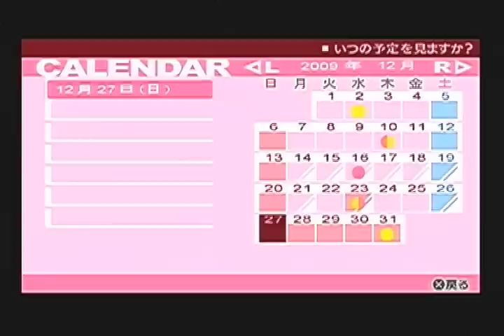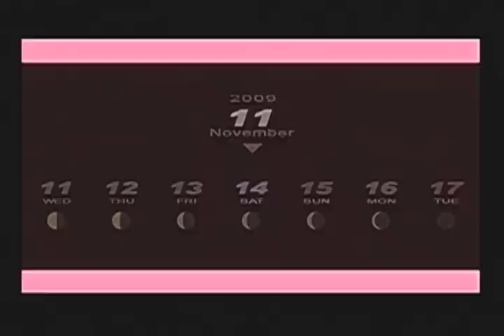＃168【ペルソナ３ポータブル：MANIACS】死のスリルを望む実況プレイ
11/14-11/16【コミュ活動】神木コミュできないですね。望月コミュ回です：

【次回のタルタロス探索は11/29の予定です】

【P3P：最高難易度［MANIACS］】の実況プレイの後半です！タルタロスや影時間を巡る死闘もなおいっそう激しさを増す後半戦！日々のコミュ活動では戦術的な枠組みを越えて、"命のこたえ"に近づいていきたいとおもいますー♫
超上級プレイヤー向けにアレンジされたという最高難易度【MANIACS】を生き残るために最善をつくします。なお当方は戦術のためであれば、セクハラといわれようともなーんでもやりますともw 水着とかあのペルソナなどにご期待ください・・・

・作戦メニュー「直接指示する」の禁止
・終盤に解禁される若干の箇所の侵入禁止（味方戦力の過剰強化防止のため）

p3p ペルソナ３ポータブル 実況プレイ 実況動画 よいふうけい